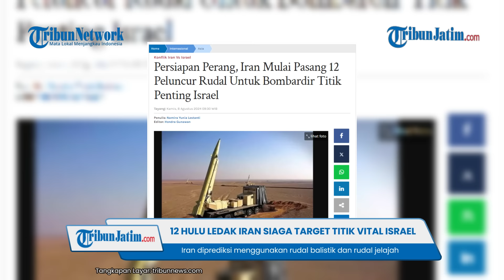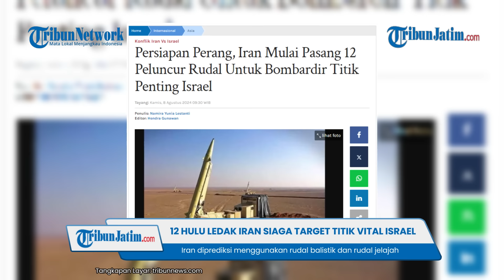BERISAP PERANG! IRGC Pasang 12 Peluncur Rudal Berhulu Ledak Tinggi, Target Titik Vital Israel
TRIBUNJATIM.COM -Secara diam-diam Iran menyiapkan lapangan perang untuk menghadapi Israel.

Iran dilaporkan sudah memasang 12 peluncur rudal dengan target titik-titik vital Israel.

Dikutip dari Tribunnews, IRGC dan tentara Iran dilaporkan tengah melakukan latihan militer dan memindahkan rudal ke 12 lokasi perbatasan strategis.

Adapun 12 lokasi peluncuran yang mungkin digunakan oleh IRGC dan tentara Iran untuk menyerang Israel di antaranya, termasuk perbatasan Tabriz, Kermanshah, Khorramabad, dan Dezful.

Peluncur roket dan rudal Iran kemungkinan besar bergerak dari area terbuka di sebelah pangkalan bawah tanah.

Iran juga diprediksi menggunakan rudal balistik dan rudal jelajah di samping pesawat tak berawak yang diluncurkan dari Iran bagian barat.

Badan intelijen Barat menyebut rencana Iran menggempur Israel diprediksi akan dilakukan bertepatan dengan salah satu hari besar Yahudi yakni peringatan Tisha B'Av yang jatuh pada tanggal 12-13 Agustus 2024.

Barat menyebut bahwa hari-hari tersebut pasukan keamanan akan lengkah karena disibukkan dengan acara keagamanan orang Yahudi Israel.

Skenario ini mirip dengan serangan Hamas yang dilancarkan saat Israel sedang mengadakan pesta besar.